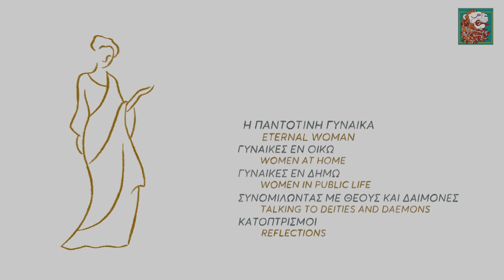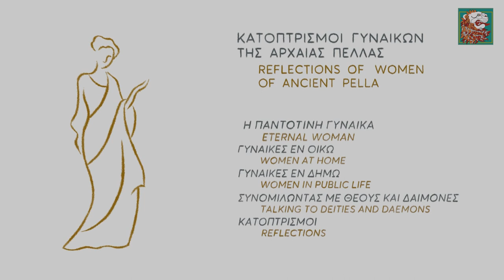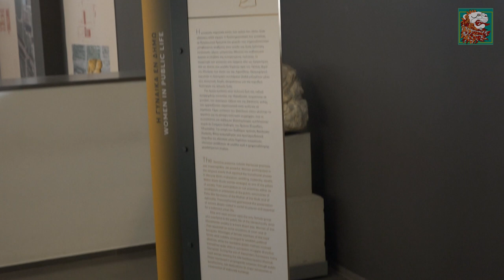Κατοπτρισμοί γυναικών της αρχαίας Πέλλας / Reflections of Women of Ancient Pella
Από τον Ιανουάριο του 2019 έως τον Ιούνιο του 2020 το Αρχαιολογικό Μουσείο της Πέλλας θα φιλοξενήσει την καινούρια περιοδική έκθεση της Εφορείας Αρχαιοτήτων Πέλλας με τίτλο «Κατοπτρισμοί γυναικών της αρχαίας Πέλλας».
Στην  έκθεση παρουσιάζονται οι γυναίκες της Πέλλας, πραγματικές γυναίκες, αστές, πριγκίπισσες, βασίλισσες, δούλες, μητέρες, ιέρειες, εταίρες, ντόπιες ή από άλλα μέρη του ελληνικού κόσμου που έζησαν στη  μεγάλη πρωτεύουσα του Μακεδονικού βασιλείου.
Οι γνώσεις μας για τις γυναίκες της Πέλλας βασίζονται στις ελάχιστες γραπτές πηγές και στην τέχνη, όπου προβάλλεται το πρότυπο της όμορφης, κομψής και φιλάρεσκης νέας αστής. Το πρότυπο αυτό όμως δεν αντανακλά πιστά την πραγματική ζωή της ταξικά ιεραρχημένης μακεδονικής κοινωνίας και παραβλέπει τομείς της ζωής των γυναικών, όπως την ιδεολογία τους, τους φόβους τους, τον κοινωνικό αποκλεισμό τους, τον ρόλο τους στη διατήρηση και μετάδοση θρησκευτικών και κοινωνικών αντιλήψεων.
«Οι κατοπτρισμοί των γυναικών» επιδιώκουν να προβάλλουν το περιβάλλον που έζησαν, τις δραστηριότητες, τις ασχολίες, τους ρόλους, τα δικαιώματά τους και προσπαθούμε να αποκρυπτογραφήσουμε τα μηνύματά τους.
Μέσα από τις ακόλουθες πέντε ενότητες  Παντοτινή Γυναίκα, Γυναίκα εν οίκω, Γυναίκα εν δήμω, Συνομιλία με θεούς και δαίμονες, Κατοπτρισμοί αποκαλύπτονται τα πρότυπα που γίνονται αντιληπτά και επηρεάζουν τη ζωή, οι δραστηριότητες της γυναίκας στον «οίκο» της και στον δημόσιο χώρο, ο ρόλος της στη λατρεία, τη μαγεία και τα ταφικά έθιμα, αλλά και οι όψεις του προτύπου της γυναίκας της Πέλλας, όπως διαμορφώθηκε κατά την όψιμη κλασική και την ελληνιστική περίοδο.
Μεγάλο τμήμα της περιοδική έκθεσης εισχωρεί στη μόνιμη έκθεση του Μουσείου,  χωρίς να τη διαταράσσει, εμπλουτίζοντας την εμπειρία της επίσκεψης.
Για την υλοποίηση αυτής της ιδέας, εκτός από τα εκθέματα και το συμβατικό εποπτικό υλικό, χρησιμοποιήθηκαν μεγεθυμένες αναπαραστάσεις ειδωλίων με απόδοση της χρωματικής παλέτας των αρχαίων ενδυμάτων, σχέδιο σε κίνηση (animation) και οθόνες αφής, σε μια προσπάθεια να ζωντανέψουν οι γυναίκες της Πέλλας, να αποκτήσουν φωνή και κίνηση μέσα στο Μουσείο.

The Archaeological Museum of Pella will host from January of 2019 until June of 2020 a new temporary exhibition of the Ephorate of Antiquities of Pella, titled “Reflections of Women of Ancient Pella”.
Our knowledge for the women of Pella is based on very few written sources and on art. The latter projects mostly the model of the beautiful, elegant, coquette, young bourgeois woman. However, this model is not an accurate reflection of real life in the hierarchically strict Macedonian society and overlooks aspects of women’s life, like their ideology, their fears, their social exclusion, their role in the preservation of religious and social ideas etc. The exhibition highlights the activities and the roles of women and presents specific aspects of the model of the young bourgeois which permeated art and influenced real life. A significant issue that emerges in the temporary exhibition is the relation of the model to the way women of Pella experienced and incorporated it.
The five sections, Eternal Woman, Women at Home, Women in Public Life, Talking to deities and daemons and Reflections exhibit how models are perceived and affect life, looking into the activities of women at home and in public space, their role in worship, in the performance of magic and in burial practices, and the way the model of the woman of Pella was formed during the late classical and Hellenistic period.
Part of the temporary exhibition penetrates the permanent exhibition of the Museum, without disrupting it, but rather enriching the experience of the visit.
For the needs of the exhibition, besides the exhibits and the usual surveillance material, we used magnified 3D printings of terracotta figurines, whose surface was painted, and also animation and touch screens, in order to enliven the women of Pella and grant them voice and movement in the Museum.